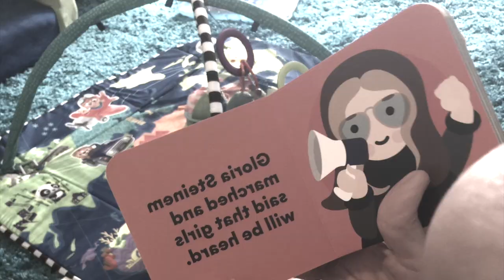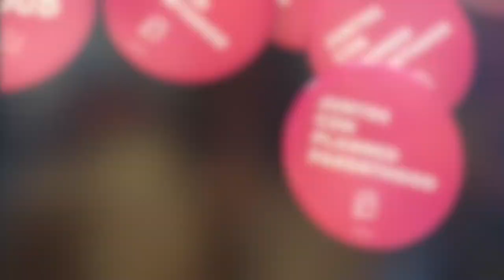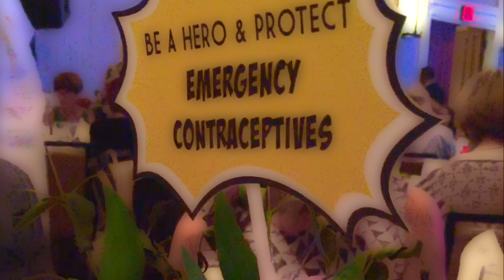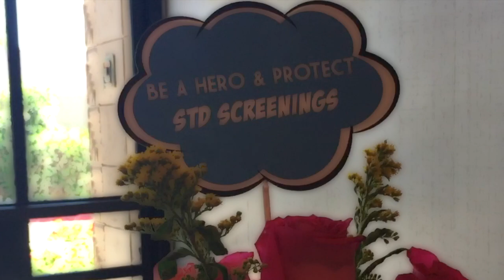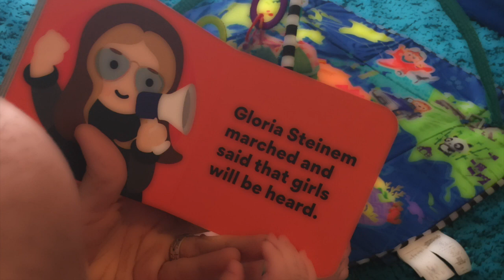What Makes a Good Feminist - Advice on Feminism To My Daughter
My daughter just turned 4 months old. I gave her the name Moxie because I wanted her to be strong, brave, kind, smart, and beautiful. In those efforts - I sought advice on how to be a good feminist in one of the best places I could think of...

Every year Planned Parenthood Advocates of Arizona hosts its "Stand With Planned Parenthood" luncheon to raise funds to ensure people can make informed decisions and access the health care they deserve. I was so happy to attend this year's luncheon - with a keynote discussion between feminist icon, Gloria Steinem and Planned Parenthood Board Chair, Chris Love!

At this event, I asked several people for their advice for my daughter. Below were those who were comfortable being filmed. Some of those interviewed are well known in Arizona and I am so humbled they gave their time and advice. Thank you!

In Order of Appearance:
Peyton Lingenfelter (Intern - Planned Parenthood) - :52
Linda- 1:14
Angela Florez (501c3 Board Chair for Planned Parenthood of Arizona) - 1:29
Deborah Sussman (Co-teaches Mothers Who Write / Communications & media specialist for ASU's Herberger Institute for Design & the Arts) - 1:50
Willa Altman-Kaough (Policy Advisor at City of Phoenix Mayor's Office) - 2:03
Veronica Monge (President at Civil Rights Center) - 2:25
Gloria Steinem (Feminist Icon - From the stage) - 2:59
Sheena Chiang (Board Member - Planned Parenthood AZ) - 3:08
Greg Stanton (U.S. Congressman Representing Arizona's 9th District) - 3:35
Nicole Stanton (Former Managing Partner of the Phoenix office of Quarles & Brady LLP and First Lady of Phoenix) - 4:22
Dawn Penich-Thacker (A Founder of Save Our Schools Arizona) - 4:52
Christina Worden (Political Action Committee Administrator) - 5:40

Arting is hard, am I right?! On Courageous Creatives the goal is to:
Elevate makers, artists, creatives, and entrepreneurs to their highest selves using inspiration, education, courage building, and community!

✨ Inspiration = interviews with creatives of all stripes exploring, process, fear, motivation, and creativity.

🔥Motivation = Not afraid of woowoo 'round here. Manifestation, visualization, vision boards, mantras, positive thinking, you name it. Plus, curated tips from top motivational figures in the creative and business space.

👩🏻‍🏫 Education = Software tips and tricks for marketing, e-commerce, and organization as well as equipment unboxing and reviews and art supply hauls.

💪🏻 Courage Building = Artist and maker highlight videos such as Time-Lapse Tuesday, a perfect way to put yourself 'out there'!

🤹🏻‍♀️ Community = Join the tribe y'all!

💃🏻Your Host
Your Host:  Skye Lucking